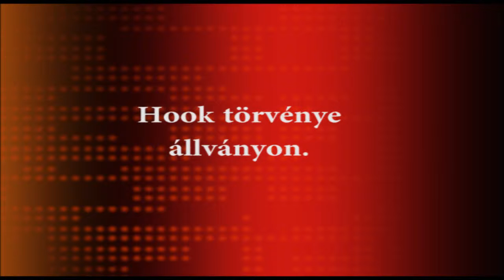Hook törvénye állványon